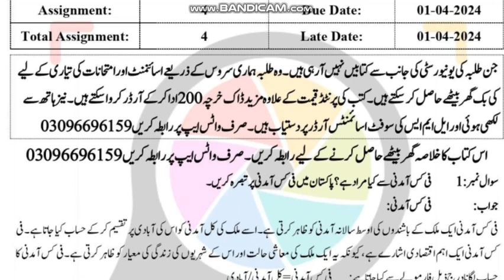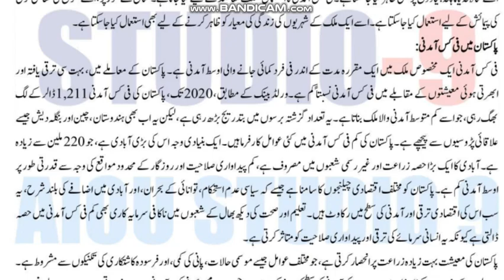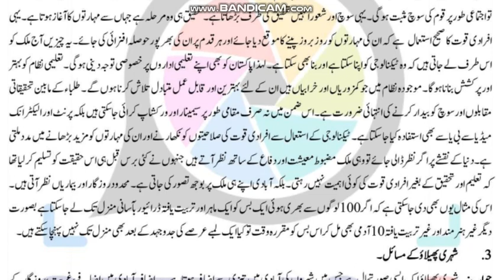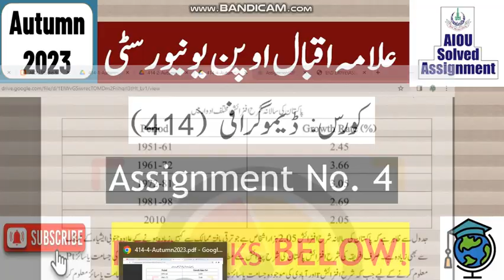AIOU Code 414 Solved Assignment No.4 Autumn 2023 || Subject: Demography || Level: Bachelor BA/B.Com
NOTE:
Dear Students!

Assalam-o-Alikum!

⏩ @aco- graphy
⏩ The End